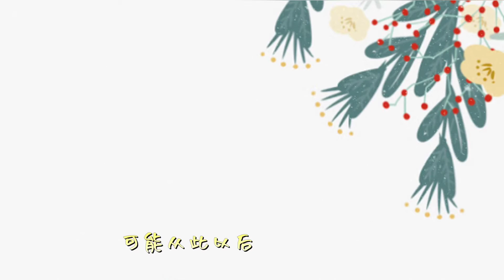(动态歌词 lyrics) 【红豆】 陈小春/王源《中国梦之声 · 我们的歌II》Our Song 2【纯享】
【红豆】歌曲时长03:30。陈小春

《我们的歌第二季》第三期节目中B组榜样歌手和新声歌手以盲选的方式选择首次合唱的搭档。【红豆】是陈小春和王源的合唱歌曲。

演唱：陈小春/王源
作词：佚名
作曲：柳重言
编曲：Terence Teo
制作人：董健剑@KMS Shanghai
音乐总监：董健剑@KMS Shanghai
和声编写：徐光盛/葛琪璘@KMS Shanghai
声乐指导：邬拉@KMS Shanghai/葛琪璘@KMS Shanghai
音乐统筹：海星勐@KMS Shanghai
混音：严若晨@SPS Shanghai
音频编辑：曹晓冬@SPS Shanghai

王源：还没好好地感受
            雪花绽放的气候
            我们一起颤抖
            会更明白什么是温柔
            还没跟你牵着手
            走过荒芜的沙丘
            可能从此以后
            学会珍惜天长和地久
小春：偿还过 才如愿（粤）
            要是未曾偿清这心愿
            星不会转 谎不会穿
            因此太稀罕继续相恋
            偿还过 才情愿
            闭着目承认故事看完
            甚么都不算甚么
            即使你离得多远 也不好抱怨
小春：喔喔喔
王源：喔喔喔
王源：还没 好好地感受
小春：好好地感受
王源：雪花绽放 的气候
小春：的气候
王源：我们一起颤抖 会更明白
小春：会更明白
王源：什么是温柔
小春：还没跟你 牵着手
王源：牵着手
小春：走过 荒芜的沙丘
王源：天长和地久 荒芜的沙丘
小春：可能从此以后
            学会珍惜 天长和地久
小春：有时候
王源：Oh
合：有时候
小春：我会相信
合：一切有尽头
王源：相聚离开都有时候
小春：Wu 都有时候
            没有什么会永垂不朽
小春：可是我 有时候
            宁愿选择
合：留恋不放手
小春：等到
合：风景都看透
小春：也许你会
合：陪我到细水长流
王源：细水长流  Oh
王源：一切有尽头
小春：一切有尽头 相聚离开都有时候
合：会永垂不朽
王源：Woh
合：留恋不放手
王源：不放手
合：等到风景都看透 也许你会陪我看细水
王源：长流
小春：Woh 也许你会陪我看细水
合：长流

大家想听什么类型的串烧歌曲，请留言分享哦~
我的频道即将诞生更多歌单（努力中...)
感谢大家~